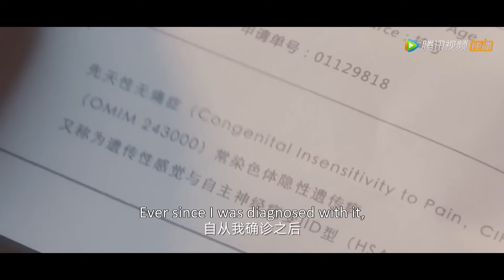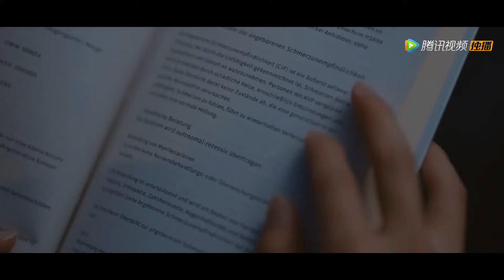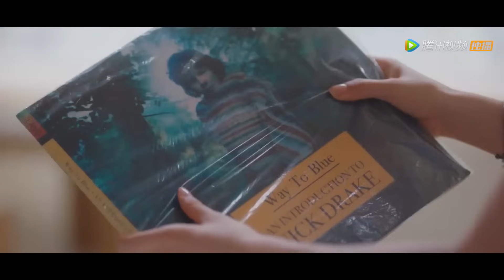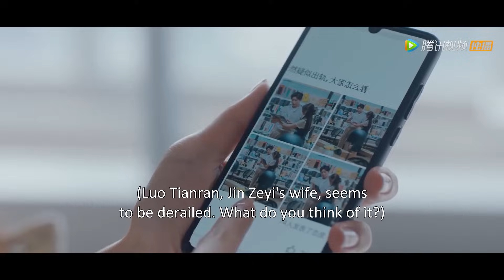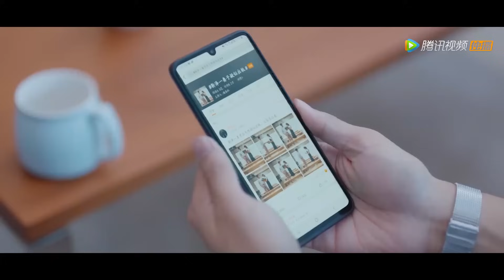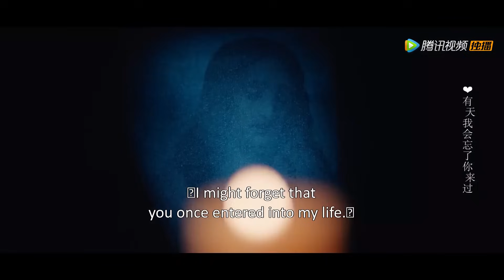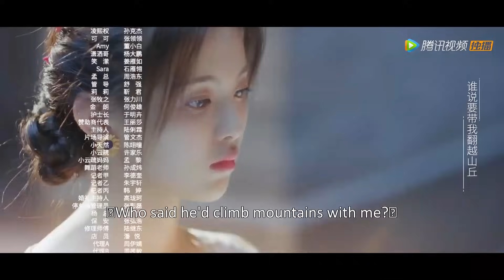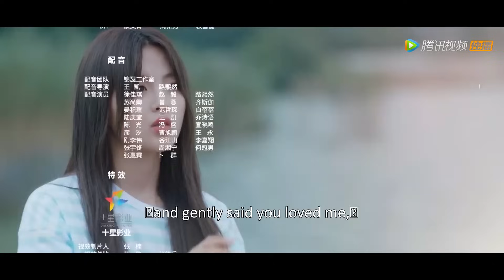ENG SUB《仲夏满天心 Midsummer is Full of Love》EP17——主演：杨超越、许魏洲 | 腾讯视频-青春剧场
【Synopsis】It is about Luo Tianran, a girl who has a lack of tone but dreams of becoming a composer. By chance, she meets with the idol superstar Jin Zeyi, and a series of romantic love stories happen. The two have totally different personality. One is a strong, independent, smart, and self-respecting rookie musician, and the other one is a popular idol who is cold outside, with little devil inside, yet occasionally being arrogant and childish. Let's looking forward to their romantic love!
【Starring】Yang Chao Yue, Timmy Xu